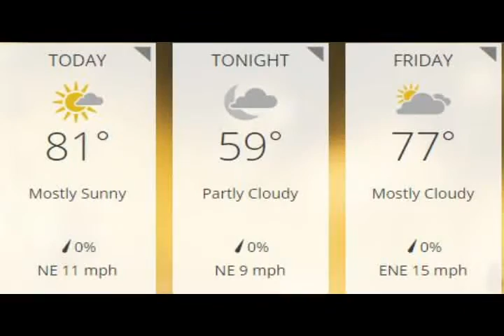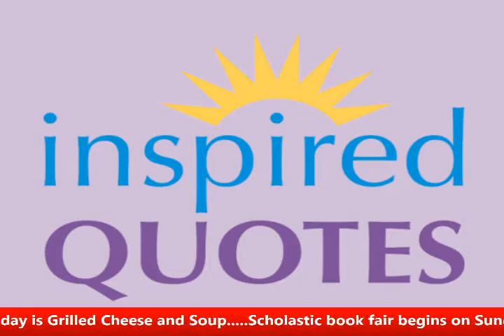CTN Morning Show, 9/24/15 - Eugene Bostick & a New Theme Song!